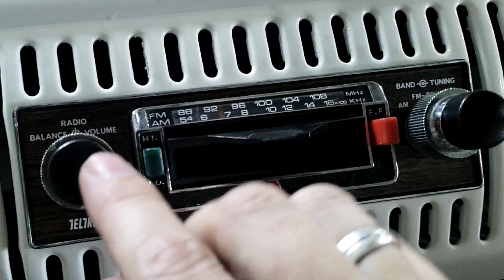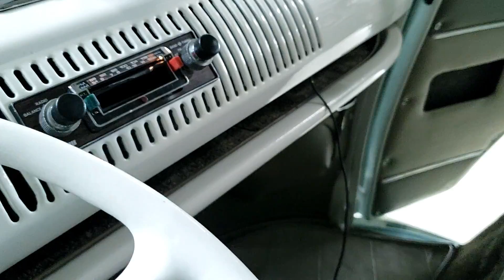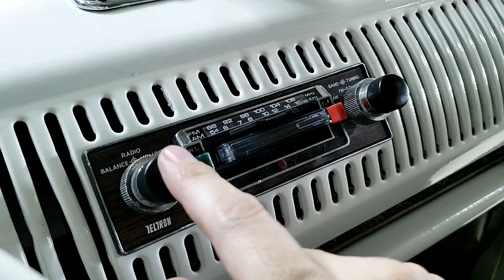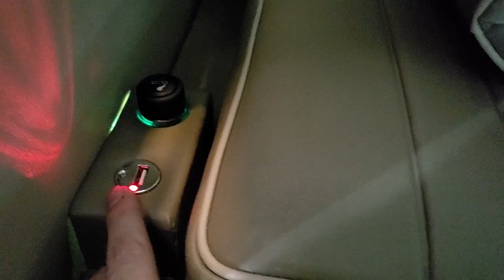KOMBI TERESA! VW Kombi com banco que vira cama! Vejam a tapeçaria completa da corujinha!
Vejam o passo-a-passo da tapeçaria que fizemos para essa linda kombi 1975, personalizada! ficou linda!
Um projeto completo de interior

Parceiros:
 @3M Brasil
 @AkzoNobel Repintura
Mário Franco Tintas

TROCAR AUTOS ANTIGOS